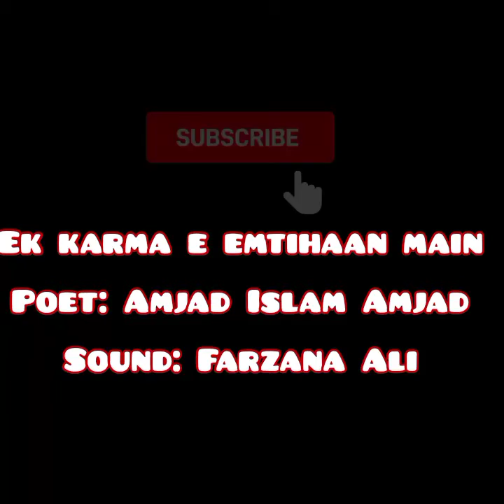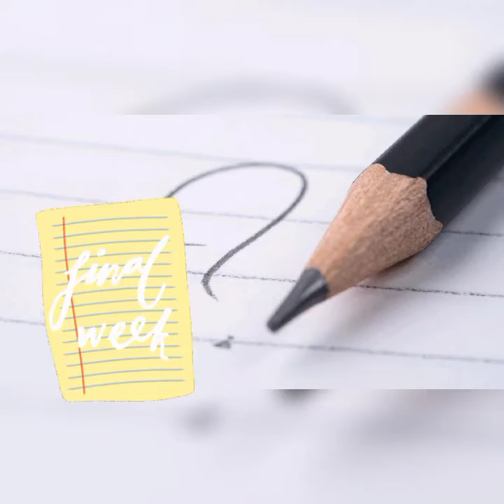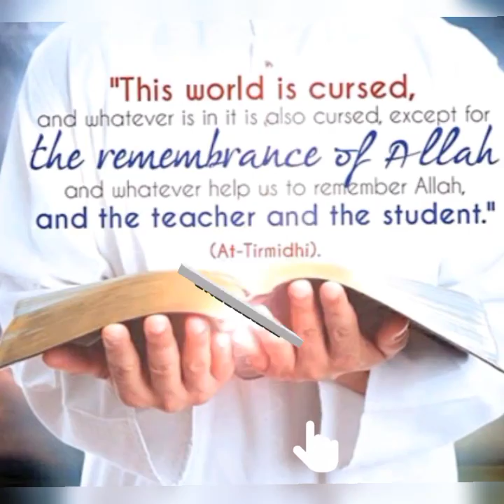Exam of life.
Urdu poetry kamra e imtihan written by Amjad islam Amjad.
world is also a room of exam.
Thinking about paper of life